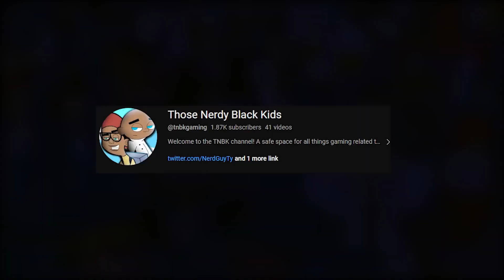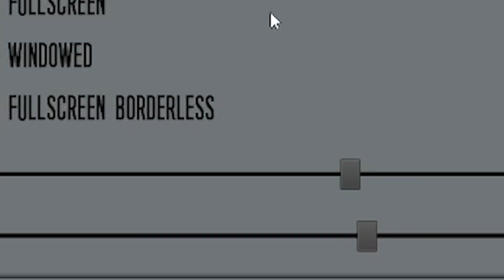FREDDY'S COMING FOR YOU... | The Joy of Creation: REBORN #1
Five Nights at Freddy's is FREE ROAM now! It's so much more terrifying when Freddy is stalking the halls for you..